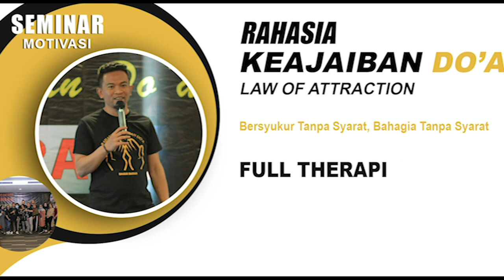AUDIO THERAPI - BAHAGIAKAN DULU DIRIMU SEBELUM MEMBAHAGIAKAN ORANG LAIN ( DENGARKAN SETIAP HARI )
YUK IKUTAN GABUNG DI SEMINAR RAHASIA JALAN KAYA ( PROGRAM MAGNET UANG ) MINGGU TGL 12 SEPTEMBER

KUOTA 100 PESERTA
50 Peserta pertama
 INFAQ : Rp. 99.000,-
50 Peserta Berikutnya INFAQ : Rp. 147.000,-

PENDAFTARAN PALING LAMBAT TGL 30 AGUSTUS

SEMINAR MAGNET CINTA
TGL 19 SEPTEMBER

KUOTA 100 PESERTA
50 Peserta pertama
 INFAQ : Rp. 99.000,-
50 Peserta Berikutnya INFAQ : Rp. 147.000,-